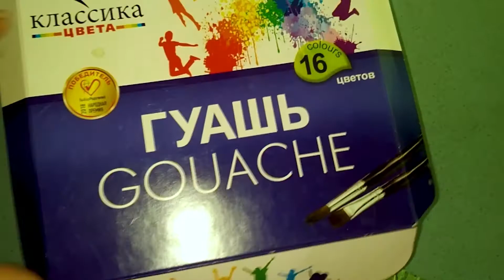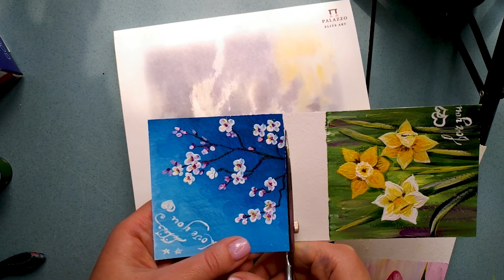Веточка цветущего урюка гуашью 🌸🌸🌸. Весенний рисунок за 7 минут. Запахло весной 🤍🤍🤍. Лёгкий рисунок.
Привет всем, в данном видео и в следующих трёх покажу Вам как очень легко и быстро (минут 5-10) нарисовать Весенний рисунок. 💗💗💗. Пришла весна, появилось настроение рисовать цветочки =).
В данном видео рисуем веточку цветущего урюка. В следующем видео рисуем маки  🥰.
А любите ли Вы весну? Пишите в комментариях, и не бойтесь начинать рисовать)))
Использую гуашь Луч, синтетические кисти и плотную акварельную бумагу Palazzo.